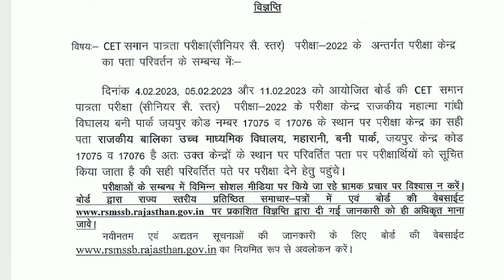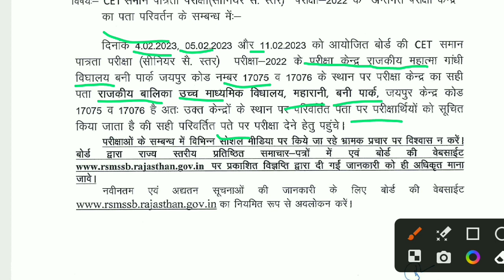CET समान पात्रता परिक्षा 2023|CET परिक्षा सेटंर में किया गया बदलाव |CET admit card 2023|RSMSSB CET